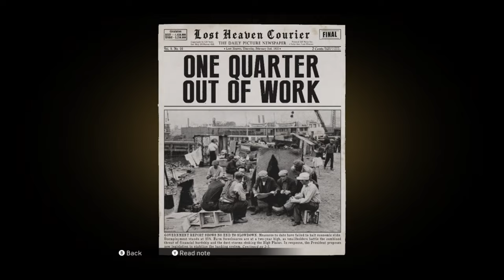MAFIA 1 Definitive Edition Walkthrough Gameplay Part 6_Sh*t Goes South_(Xbox one) No Commentary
Look, guys, my flash drive was acting so stupid and It didn't take the whole video but I will make sure that doesn't happen often.